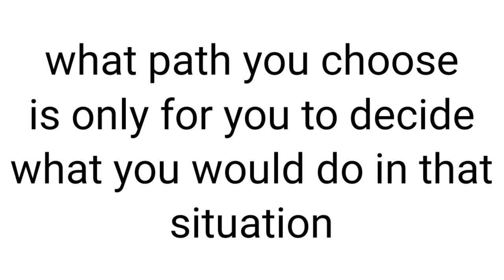1 choice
I-

What's up

this is simply a test so I know how to do it IFFFF i decide to make an interactive glmm emphasize the *IF*